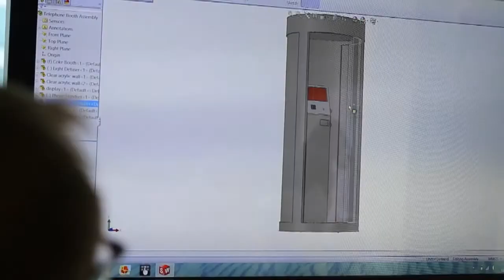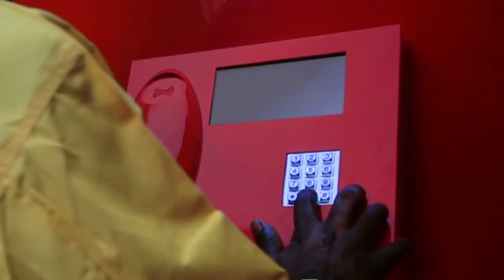코카콜라 Hello Happiness - 병뚜껑으로 무료국제전화하기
아랍 에미리트 연방 노동자들을 위해 동전 대신 병두껑을
이용해 가족과 좀 더 자주 전화할 수 있도록 하자 :)
- 광고와 마케팅 그사이 또다른 채널 (더보기 클릭)